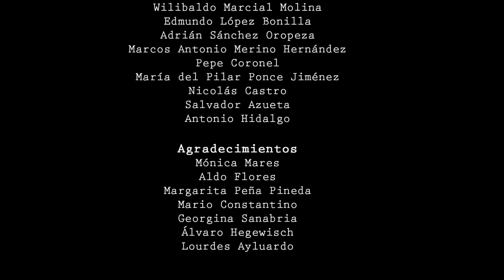Diversidad sonora y musical - Cap. 1.2 Ricardo Pérez Montfort (1a. parte)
CAPÍTULO 1: Dimensión histórica del sonido
1.2 Ricardo Pérez Montfort (1a parte) “El sonido como fuente histórica”
En esta conferencia magistral fue dictada el día 1o de octubre de 2012 en la sala “Ida Rodríguez Prampolini”, en ella se presentan diversas grabaciones de audio de puestas en escena desde 1908 hasta la segunda mitad del siglo 20. Cada ejemplo desata una breve reflexión que nos ayuda a comprender los alcances y limitantes del sonido como fuente histórica.
Este video es la exposición de un tema del curso en modalidad virtual Diversidad Sonora y Musical que se desarrolla como uno de los cursos del PEDIVEC (Plataforma de Educación Virtual del Instituto Veracruzano de la Cultura) y va acompañado de una guía de conceptos generales y un cuestionario, entre otros elementos que conforman dicho curso, la revisión de dichos materiales le ayudará a comprender el contenido del video.
Esta charla se dictó en el marco de las Jornadas por la Diversidad Sonora y Musical del 27 de septiembre al 6 de octubre de 2012 en tres ciudades de Veracruz: San Andrés Tuxtla, el Puerto de Veracruz y Orizaba. En cada una se llevaron a cabo una conferencia, un conjunto de ponencias, una mesa de recuperación de sonidos, un concierto didáctico, un taller y una muestra didáctica de fandango jarocho y el evento fue realizado por el Instituto Veracruzano de la Cultura con apoyo del Conaculta.